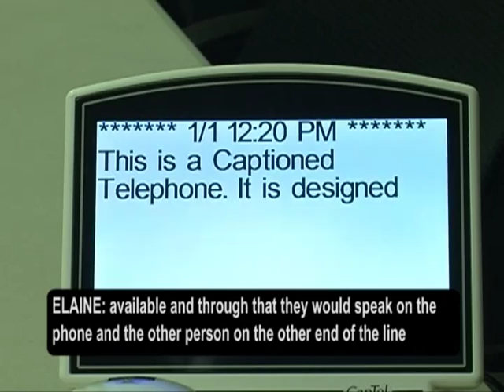Disability Rights Maine - Maine Relay Service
Find out how the Maine Relay Service can help people with disabilities communicate effectively over the telephone